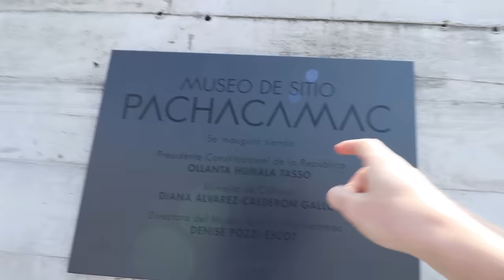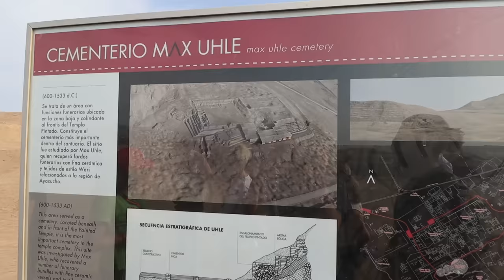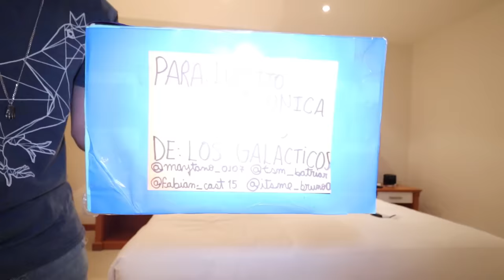Perú no me deja de sorprender... 🇵🇪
Llamas, perros sin pelo y muchos regalos...

* Used under a Creative Commons 3.0 license granted through Soundcloud / Usada bajo una licencia Creative commons 3.0 otorgada a través de Soundcloud